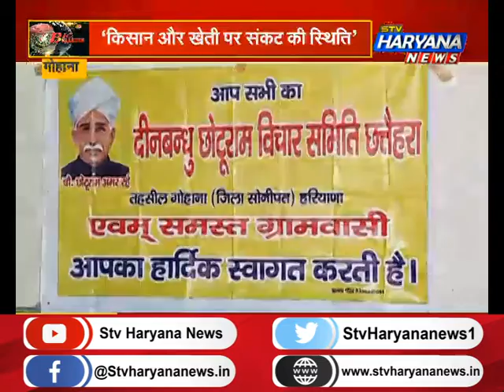दीनबंधु छोटूराम विचार समिति की प्रेस कॉन्फ्रेंस, आंदोलन की आगामी रणनीति को लेकर किया बड़ा ऐलान...